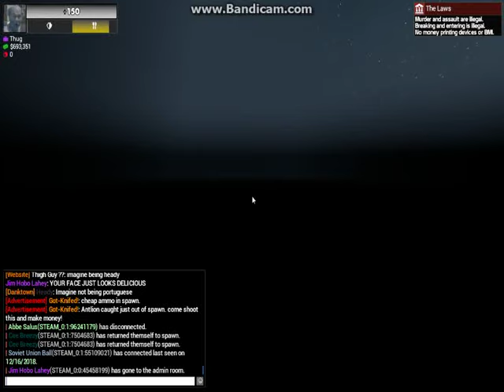hl2 2019 08 12 01 00 56 680 2